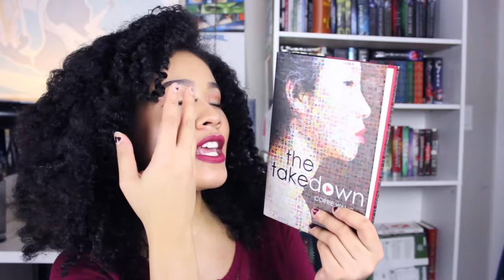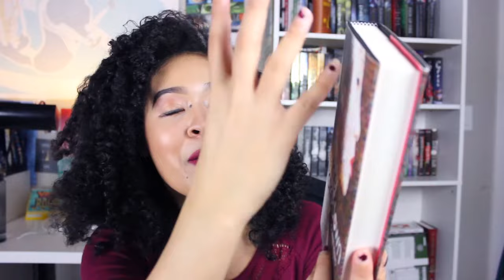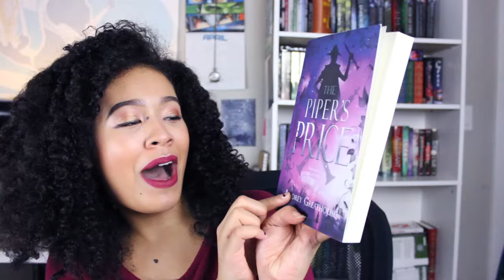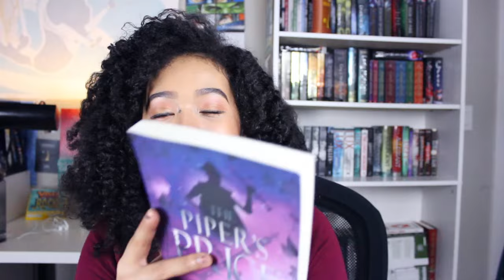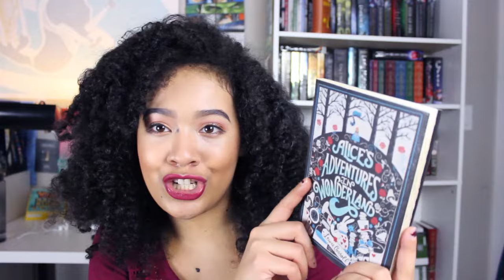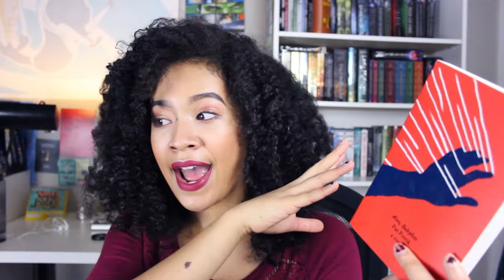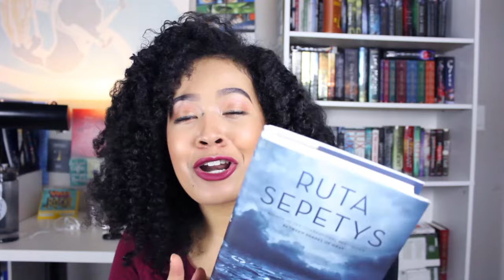APRIL BOOK HAUL 2017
Hey Everyone!

Today I have my super early April Book Haul!! I can't wait to dive into all of these beauties. Let me know what new books you picked up this month. I hope you enjoy!!

Keep Reading!

Also, make sure to check out The Takedown by Corrie Wang!
In stores April 11, 2017

Follow @HyperionTeens and @corriewangbooks on Twitter
Follow @DisneyBooks and @corriegram on Instagram

GOODREADS ME: (Please use link on my banner!)

Thank you so much to Book Outlet for also sponsoring this video. I did receive a gift card to purchase the books, but all opinions are honestly my own.